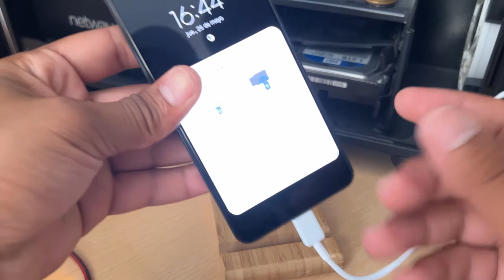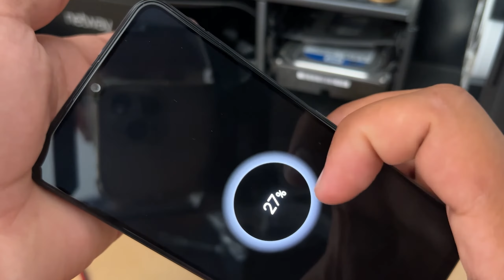Como Apagar el Samsung Galaxy M02 Con Contraseña